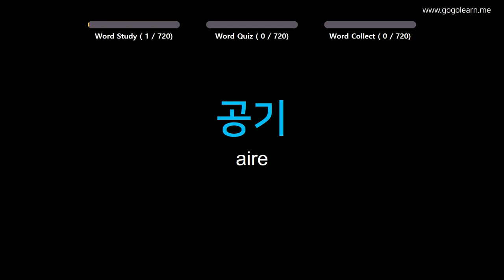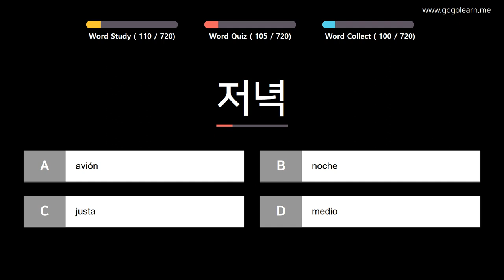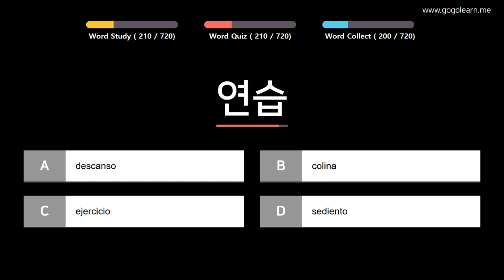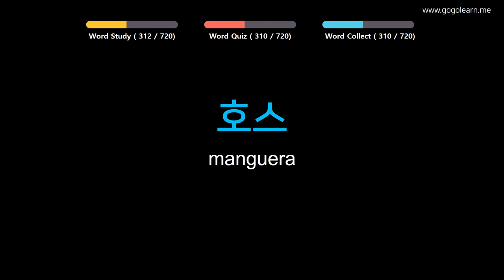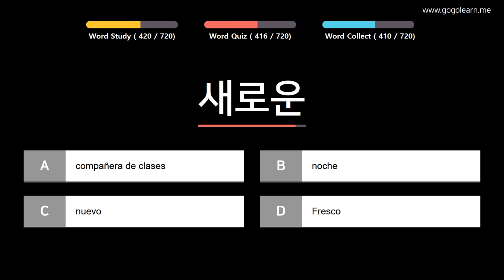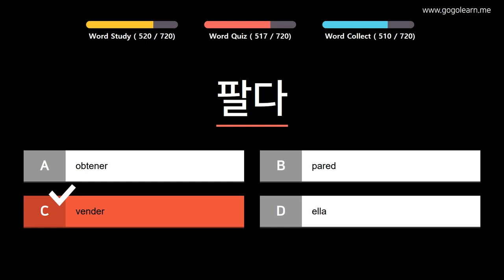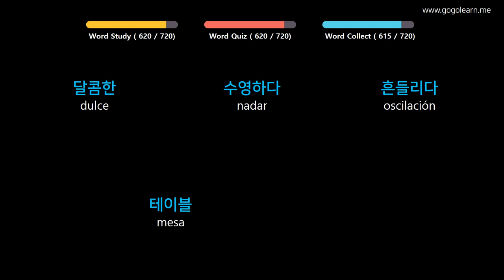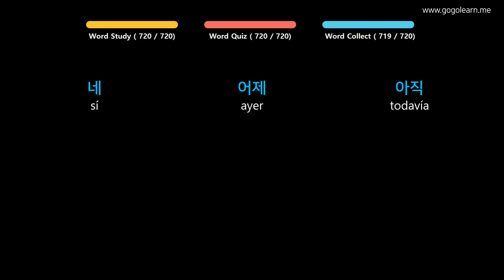Aprender Coreano | Vocabulario Coreano Niños | Golearn